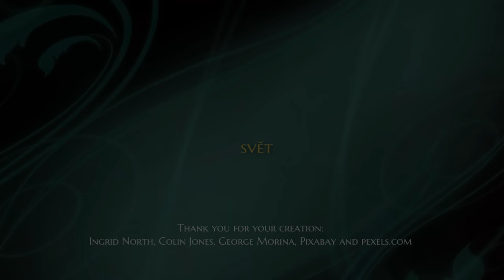Probuzení - Nový svět (Té změny si nikdo ani nevšiml)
hlas, hudba, video: Mia Fellow
záběry: pexels.com, speciálně děkuji za tvorbu těmto mužům: Colin Jones, George Morina
2023, planeta Země

Chcete-li namluvit vaše poselství stvořit hudbu k vašim videím, složit znělku, kntaktujte mne MAILem.
Taktéž jsem zde pro ty, kteří mají zájem o načtení své knihy - celková režie včetně hudebního podkresu=AUDIOKNIHA

Chcete-li slyšet pouze hudbu k mnou namluveným videím (BACKROUND MUSIC), najdete ji na mém

Máte-li zájem o meditační album PEČUJ O SVÉ JÁ, navštivte můj web
Najdete zde také mandalkové HARMONIZAČNÍ SVÍCNY mnou vyrobené se záměrem lásky a čistoty.

Miluju kávu a moc díky za pozvání! Mia, with Love🤍